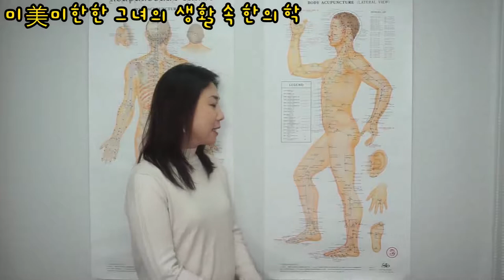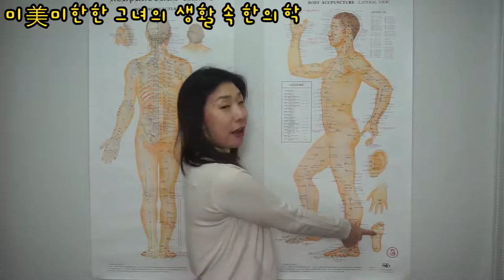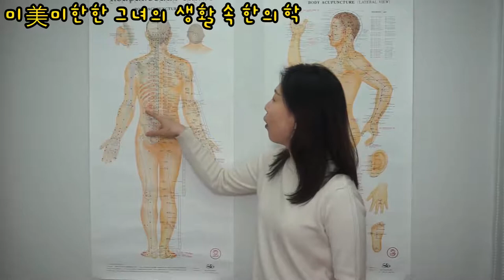신장(kidney) 에 대해 이야기해보자 with 포웨이행복연구소 / 한의학적 시점 #6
예전에 만든 동영상 다시 제 계정에 올려봅니다.

주소: 반포동 1313 (반포프라자 2층) 215호
          향기동동D.DAROMA

Online store 에센셜오일 구입 가능